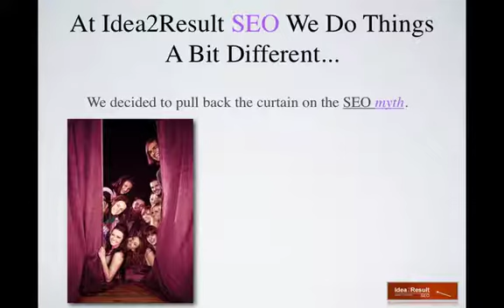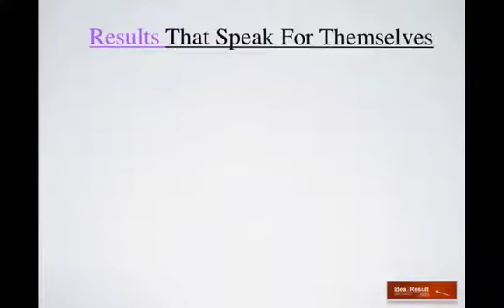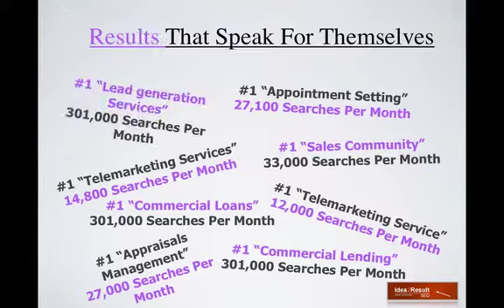Idea2Result_Different SEO